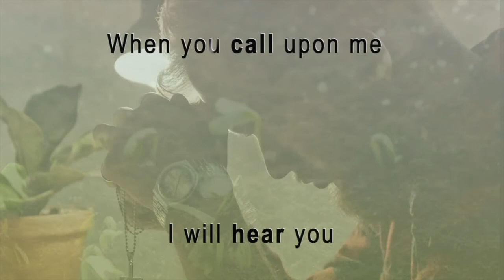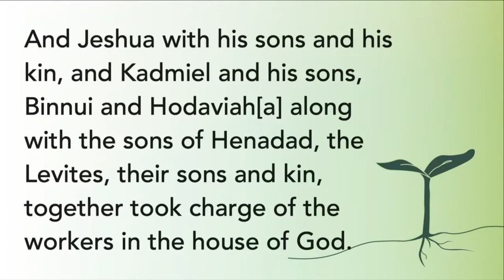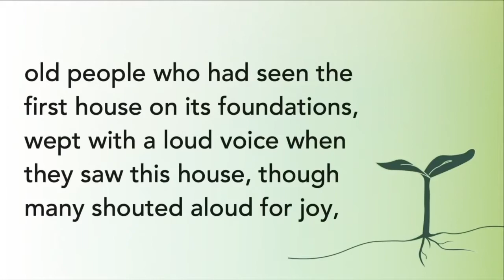Sermon for October 3, 2021